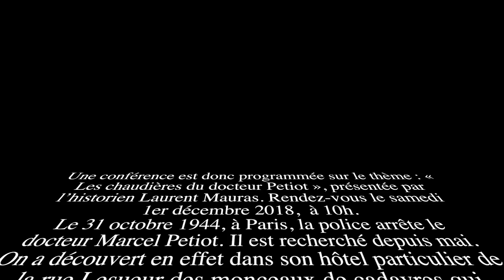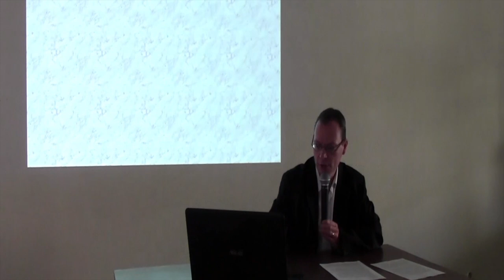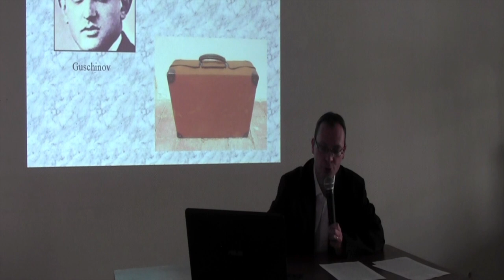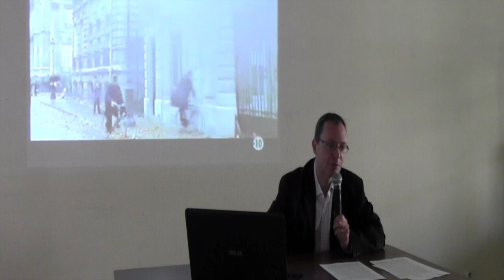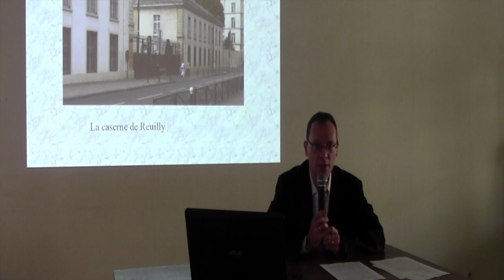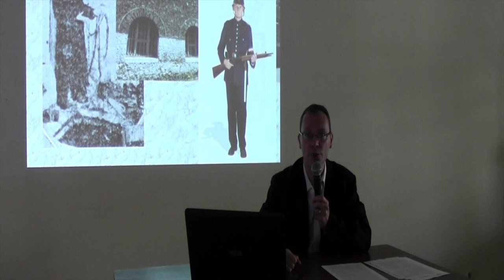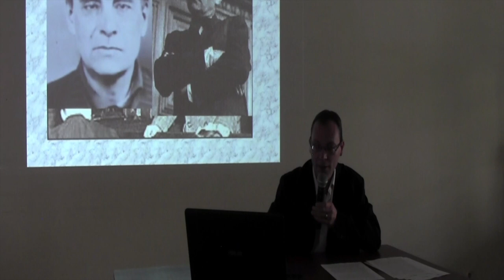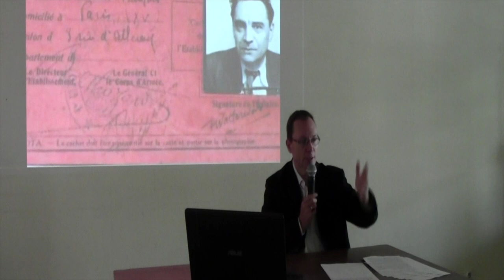Laurent Mauras : «Les chaudières du docteur Petiot».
Le samedi 1er décembre 2018, à 10 heures, dans le cadre du Festival du polar d'Auch, l'historien Laurent Mauras a présenté une conférence aux Cordeliers sur le thème : «Les chaudières du docteur Petiot» : le 31 octobre 1944, à Paris, la police arrête le docteur Marcel Petiot. Il est recherché depuis mai. On a découvert en effet dans son hôtel particulier de la rue Lesueur des monceaux de cadavres qui brûlaient dans des chaudières. La fumée avait alerté les voisins. Il avait eu le culot de venir voir sur place, se faisant passer pour son frère, puis pour un résistant. Sa défense deviendra d'ailleurs celle-ci : ce ne sont que des collaborateurs et des Allemands qu'il a tués… Oui mais l'enquête prouvera qu'il n'y avait pas que cela, loin de là… Connaissez-vous beaucoup de meurtriers qui lors de leur procès réclameront plus de victimes que l'acte d'accusation ? Petiot est jugé pour 27 assassinats, et il en réclame 63 ! Nous suivrons le parcours de ce criminel qui a fait date, et nous tenterons de comprendre où se cache la folie dans toute cette histoire.